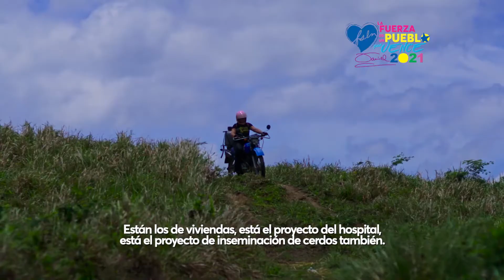Brinda Mejoramiento Genético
La Fuerza de Un Pueblo Que Vence, El Mejoramiento Genético es otro de esos programas que brinda el Gobierno del Cmdt. Daniel Ortega y La Cra. Rosario Murillo para una mejor y mayor producción de Ganado Bovino aportando al desarrollo de la economía familiar.